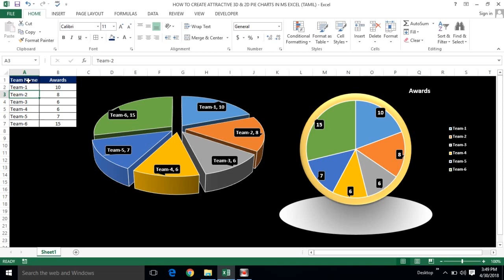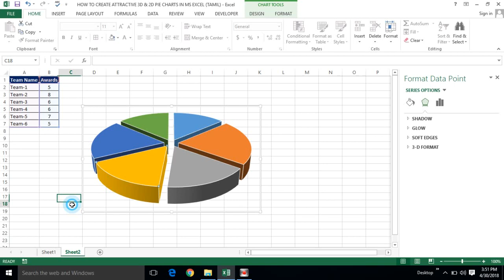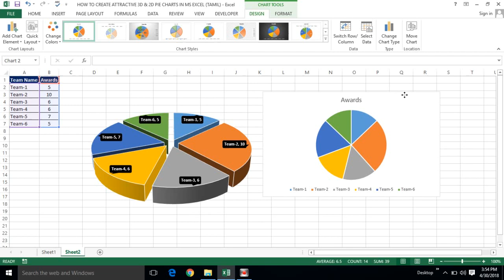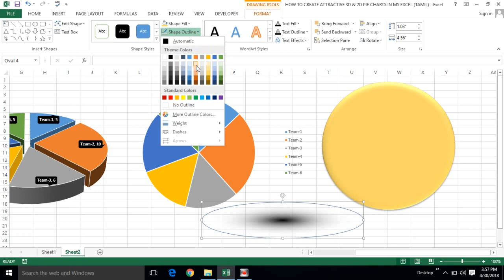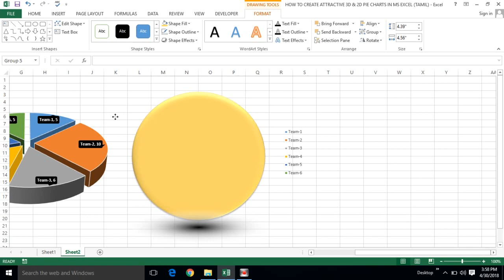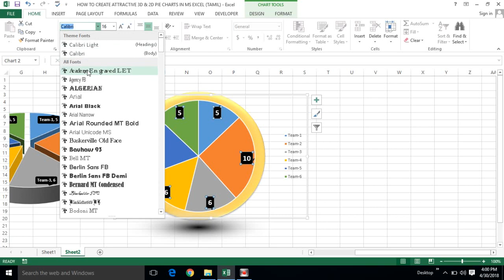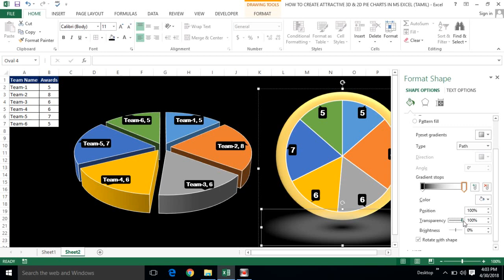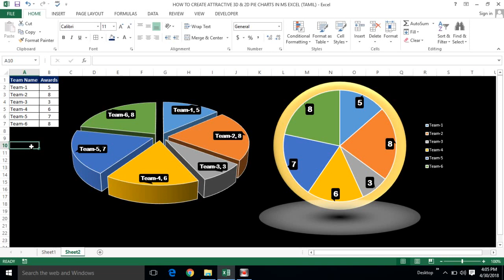HOW TO CREATE [2D & 3D] PIE CHARTS IN MS EXCEL (TAMIL) | Kallanai YT